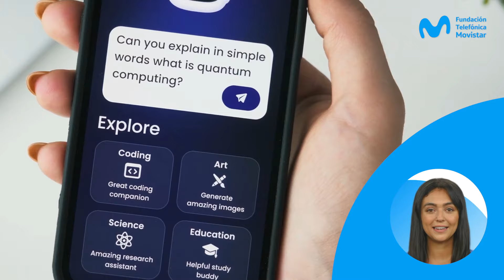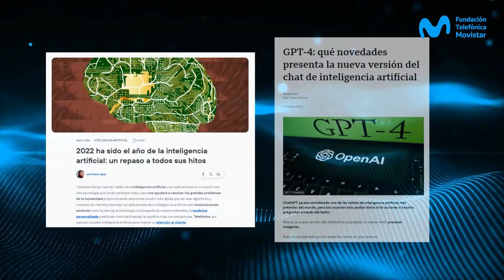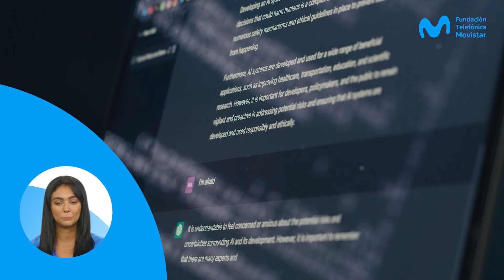1. Introducción a la Inteligencia Artificial Generativa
Conocé el fascinante mundo de la Inteligencia Artificial Generativa y cómo puede potenciar tu día a día. ¡Comencemos!